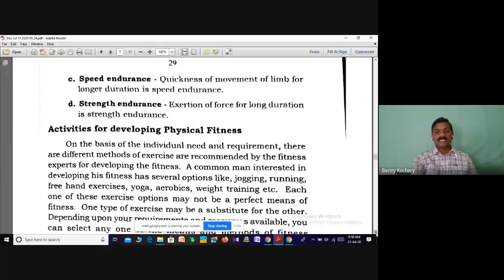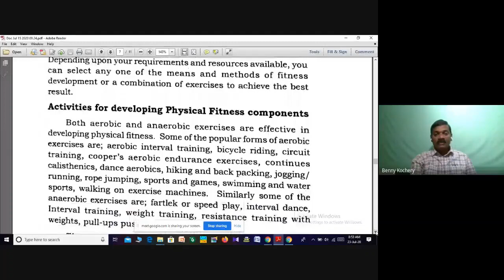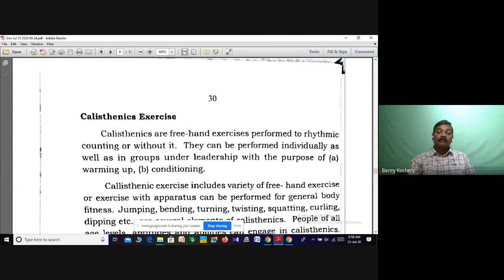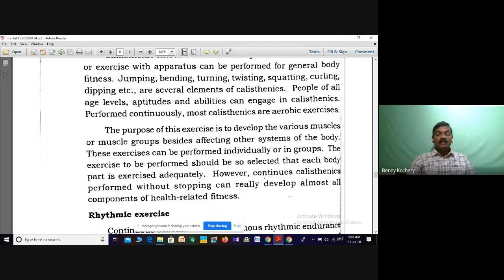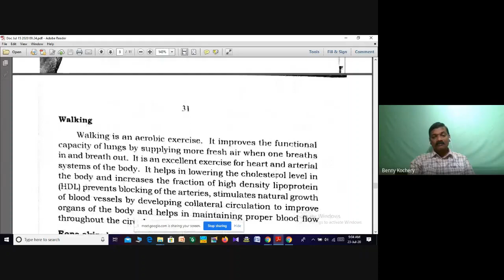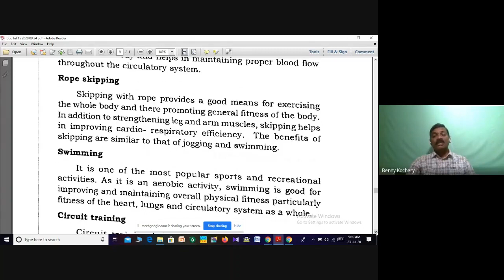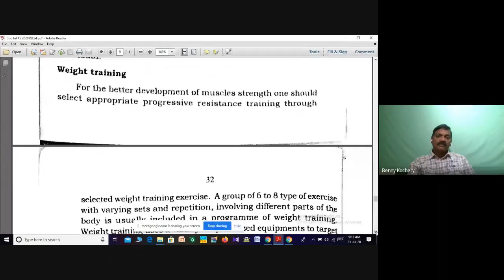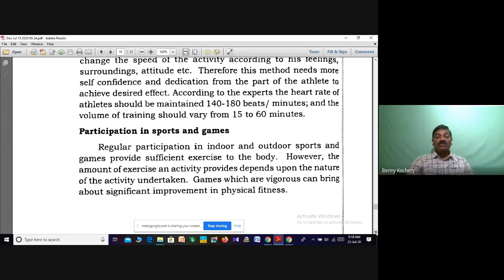Activities to Develop Physical Health. Benny Kochery. ആരോഗ്യ ജീവിതത്തിന് ഈ വ്യായാമമുറകൾ